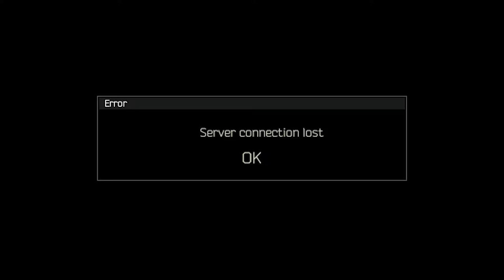Cursed Scavengers | Meme | Escape From Tarkov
Scav dropped me like the NASDAQ...

*Sound Warning*

Song Featured In This Video:
-Bonfire/Cursed Images Meme (Full Song)

All images you see were sourced from various websites including Reddit, Twitch, Google Images, The Escape from Tarkov Forums and the Escape from Tarkov Wiki itself.

All videos near the end were done and recorded by me.

There is no loot at the bottom of the description :(